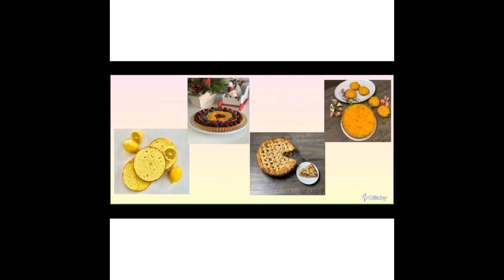How To Make Buttercream Flowers On Cupcakes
An easy way to pipe buttercream flowers on cupcakes!